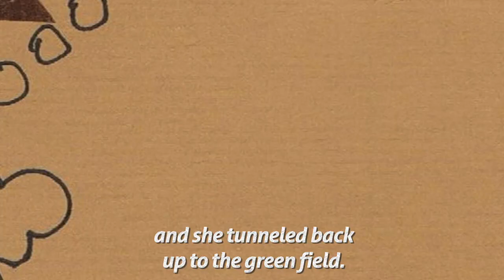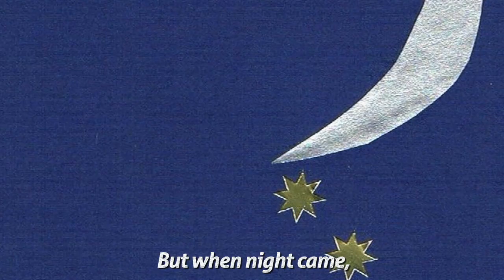Danger Worm - Story for Kids about safety & obedience(Animated Bedtime Story) | Storyberries.com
Description: Little Worm wants nothing more than to leave his cosy home. But there are so many dangers!

Safety, Obedience

1. In this story, Little Worm doesn't listen to his Papa worm. What happens?

2. Why do you think it might be a good idea to listen to our parents when they warn us of dangers?

Credits:
Short story for Kids written by Andrea Kaczmarek
Illustrations by Andrea Kaczmarek